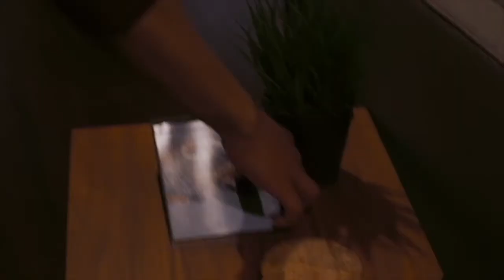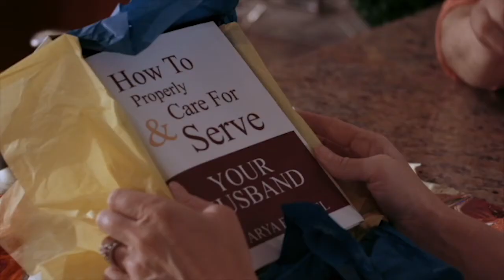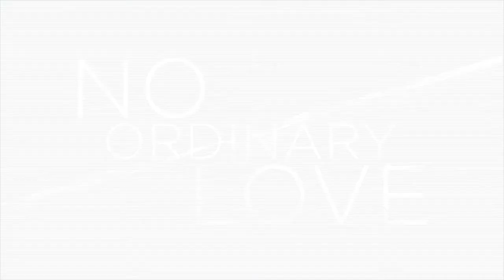Interview with executive producer Tracy Rector - AbuseTalk interviews with Jennifer Gilmour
A series of interviews with those that work in the domestic abuse sector. Getting an inside feel for what its really like in their job role and sharing it with all of you.

*A new interview will go live on the first Wednesday of the month at 7.15/30pm GMT*

Tracy Rector served as executive producer on her first foray into independent film with No Ordinary Love. She reached out to young filmmaker, Chyna Robinson, to write and direct a film on Intimate Partner Violence. Tracy served for seven years on the board of directors for SafeHaven of Tarrant County (Texas), the area’s only domestic violence shelter and service agency. Her experience on the board and as a survivor of a 23-year marriage with intimate partner violence drove her passion to raise awareness of domestic violence through film.

No Ordinary Love is represented by 1091 Pictures and will be released on VOD June 15, 2021.